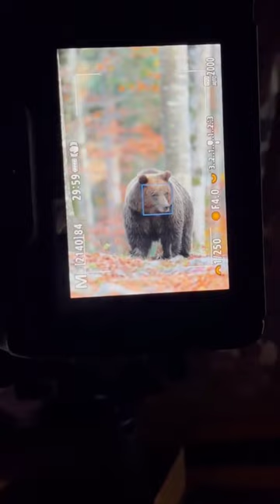Wild brown bears in autumn mood !wich one do you prefer 1or2?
Hi, I'm a photographer originally from Italy. photography is my job and i really love and love animals. I have visited several countries to photograph various types of animals.
I have passed various types of terrain to find out about the lives of various types of animals, ranging from cute animals, wild animals, and other types of animals.
Facing types of terrain ranging from easy terrain to difficult terrain for me, I have faced all of them and it has become commonplace for me. from starting to enter the forest and climb the mountain.
This is my work and I really enjoy the work. I LOVE MY JOB ♥️♥️♥️.